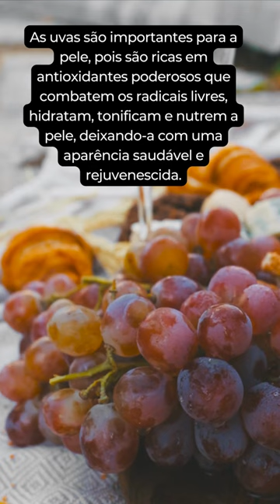Mais 3 frutas Incríveis Que Rejuvenescem e Melhoram Sua Pele!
Maçãs:

Hidratação: As maçãs são compostas principalmente de água, o que ajuda a hidratar a pele, mantendo-a suave e flexível.
Antioxidantes: Elas são ricas em antioxidantes, como a vitamina C, que ajudam a combater os danos causados pelos radicais livres e a prevenir o envelhecimento precoce da pele.
Ação adstringente: O ácido málico presente nas maçãs possui propriedades adstringentes que ajudam a limpar os poros, reduzir a acne e melhorar a textura da pele.
Propriedades clareadoras: Algumas variedades de maçã contêm ácido kójico, que pode ajudar a clarear manchas escuras e uniformizar o tom da pele.
Mamão:

Enzimas naturais: O mamão contém enzimas como a papaína, que ajudam a esfoliar suavemente a pele, removendo as células mortas e promovendo a renovação celular.
Hidratação e nutrição: A alta concentração de água e vitaminas do mamão ajuda a hidratar e nutrir a pele, proporcionando uma aparência mais saudável e radiante.
Clareamento da pele: O mamão também possui propriedades clareadoras naturais, ajudando a reduzir a hiperpigmentação e a iluminar a pele.
Propriedades anti-inflamatórias: Os nutrientes presentes no mamão, como as vitaminas A e C, têm propriedades anti-inflamatórias que podem acalmar a pele irritada e reduzir a vermelhidão.
Uvas:

Antioxidantes poderosos: As uvas são ricas em antioxidantes, como o resveratrol, que ajudam a combater os radicais livres e a proteger a pele contra os danos causados pelo estresse oxidativo.
Hidratação e tonificação: A alta quantidade de água presente nas uvas auxilia na hidratação da pele, enquanto seus nutrientes naturais ajudam a tonificar e firmar os tecidos cutâneos.
Ação clareadora: Algumas variedades de uvas contêm ácido málico, que pode auxiliar no clareamento de manchas escuras e na uniformização do tom de pele.
Nutrição e suavidade: As uvas são uma fonte de vitaminas e minerais essenciais, que nutrem a pele, deixando-a suave, macia e com aparência saudável.

rejuvenescer,rugas na testa,rugas,alimentação para melhorar a pele,7 melhores sucos para rejuvenescer a pele,alimentos que evitam rugas e flacidez da pele,esses 3 alimentos deixe sua pele mais bonita e saudável,tratamento para rugas,alimentos que melhoram a pele,alimentos que previnem rugas e flacidez,como rejuvenescer,alimentos para rejuvenescer,creme para rugas,melhora a pele,alimentos para melhorar a pele,qual o melhor tratamento para rugas profundas